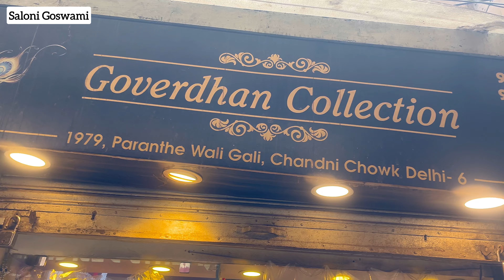दुल्हन की तरह सजाओ अपना घर || Kinari Bazar Chandni Chowk || Wedding Collection 2024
Kinari Bazaar 🥰 All New Beautiful Wedding & Festive Special Collection